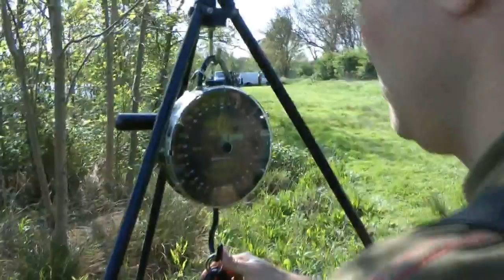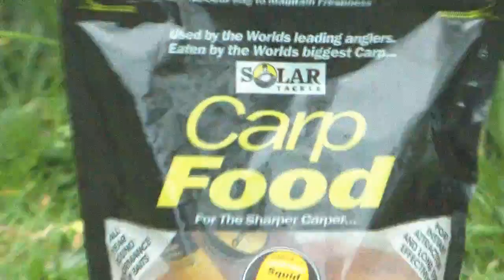The Dovecote Chronicles Part 5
Its the bank holiday weekend, will the fish still be playing ball. ?